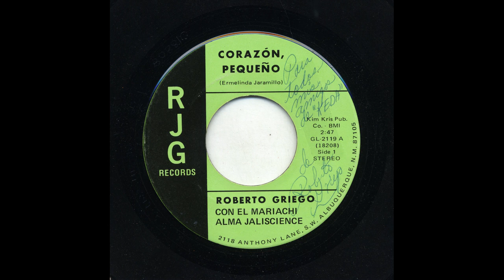Roberto Griego - Corazón Pequeño - RJG Records gl-2119-a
Title: Corazón Pequeño
Artist: Roberto Griego
Accompaniment: Con El Mariachi Alma Jaliscience
Record Label: RJG Records
Catalog Number: gl-2119-a
Recording Format: 45
Notes: (18208)

View more information about this and other recordings at the University of California at Los Angeles' Frontera